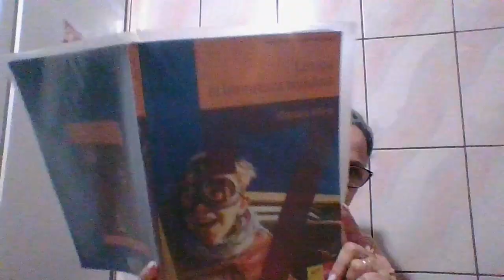@ LMBA ROMANA CLASA 7 MANUAL PRONUMELE SI ADJECTIVUL PRONOMINAL NEHOTARAT EXPLICATII SI EXERCITII